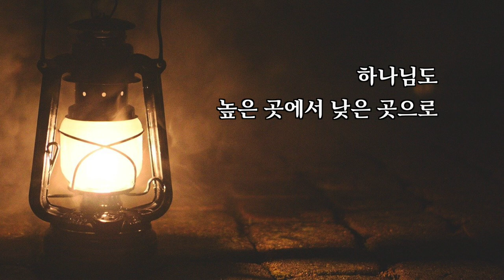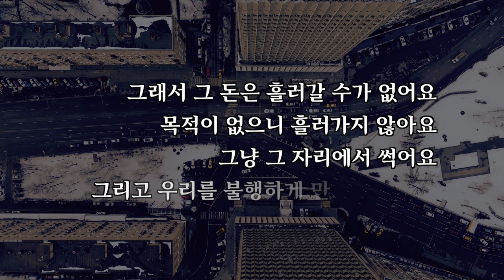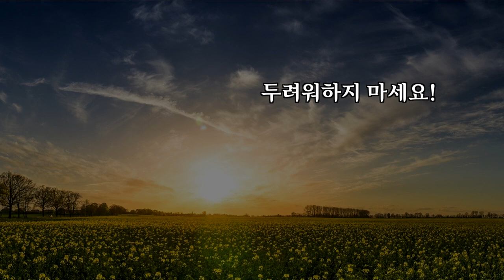이찬규 목사 5분 말씀 | 2020.10.11 | 높은 곳과 낮은 곳 사이 | 시편 113편 5~7절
높은 곳과 낮은 곳 사이 (시편 113편 5~7절)